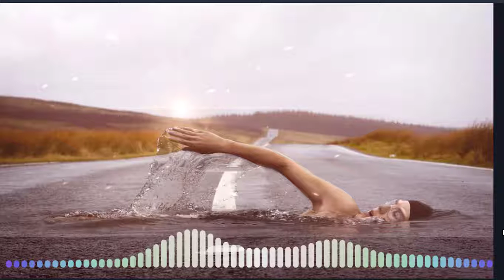Birth Noir - Noir Et Blanc Vie [No Copyright Music]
NCS that is non copyrighted so you can use it in your youtube and twitch videos.

Music provided by NCS - Music for content creators